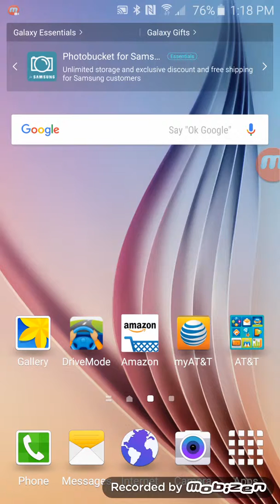More dashing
Lol why am I doing this to myself?you may ask .for you